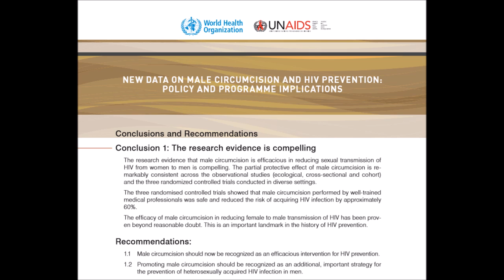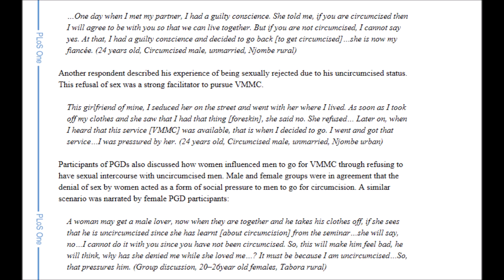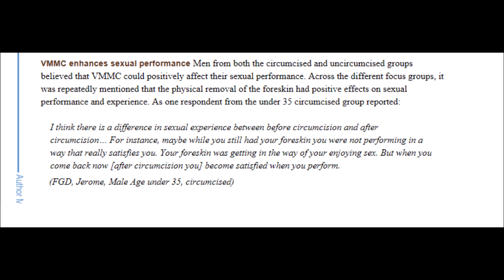"If You Are Not Circumcised, Then I Cannot Say Yes"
Over 70% of males this coming generation will be getting circumcised (click, dont copy paste):

The CDC, World Health Organization, and American Academy of Pediatrics have all found circumcision does not negativily impact sexual function and pleasure. These are just a few of the studies showing circumcision in fact increases pleasure (Just the PubMed abstract is provided if the study is not free to view. Click don't copy paste):
Meta-Analyses:

Studies find almost all men wish they were circumcised and even more men want their sons circumcised went told about the benifts by a doctor, even in countried that have no history on practicing circumcision. (Just the PubMed abstract is provided if the study is not free to view. click link dont copy paste):